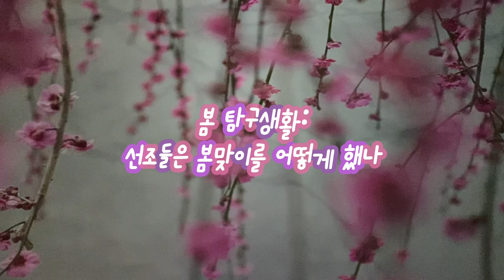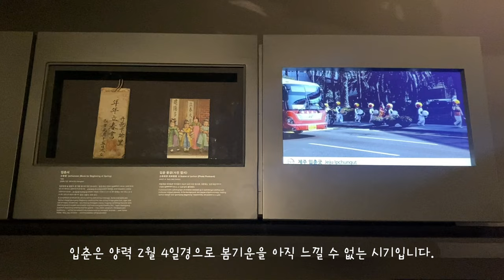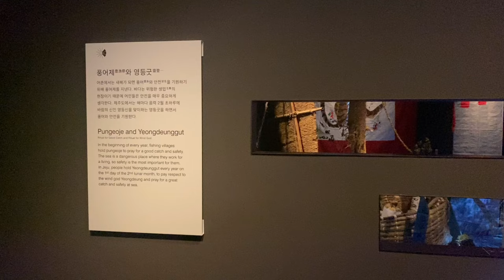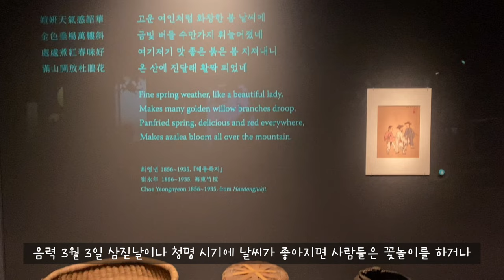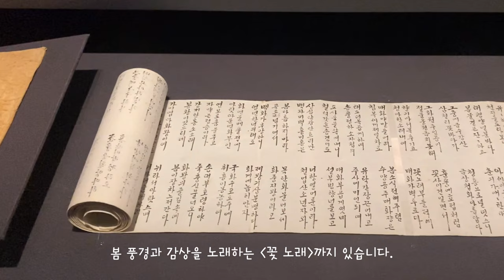[기자단] 봄 탐구생활: 선조들의 봄맞이를 찾아서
국립민속박물관 기자단이 전하는 봄 탐구생활!
선조들은 봄을 어떻게 보냈을까?

상설전시관 2 "한국인의 일 년"을 통해 봄을 만나요!

ⓒ 김진(제10기 국립민속박물관 기자단)

BGM)
Dan Lebowitz-Lazy River Rag
Reed Mathis-There Are Chiriping Birdies In My Soul